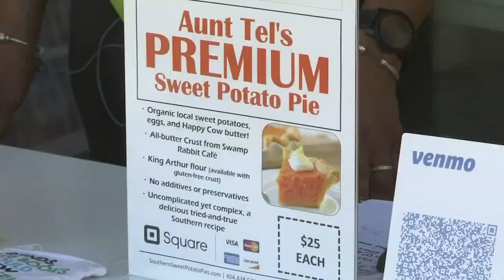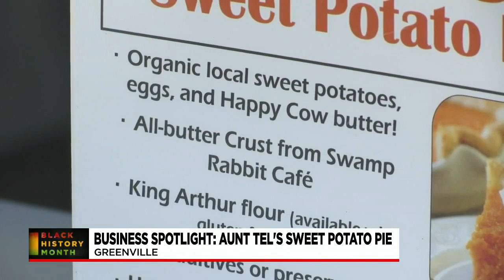Aunt Tel's Sweet Potato Pie